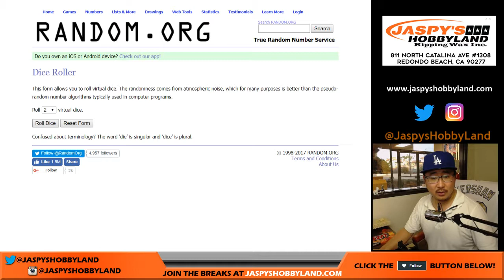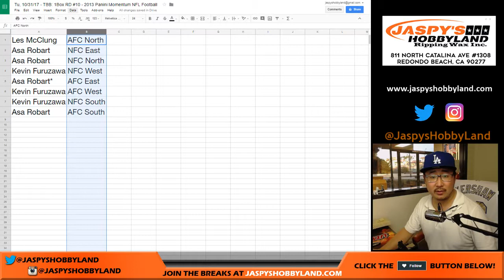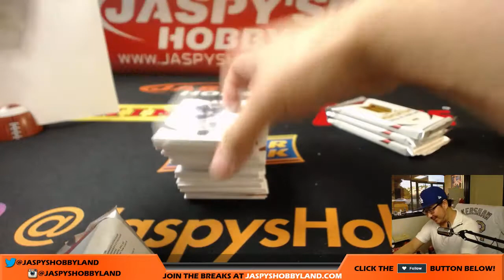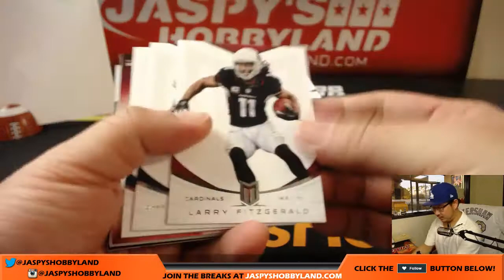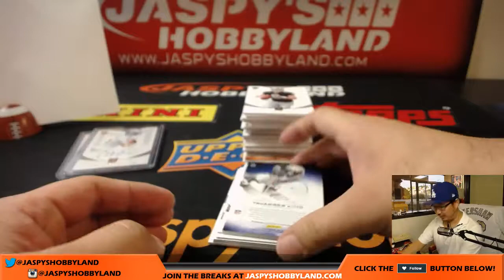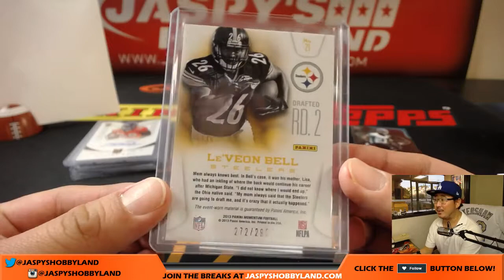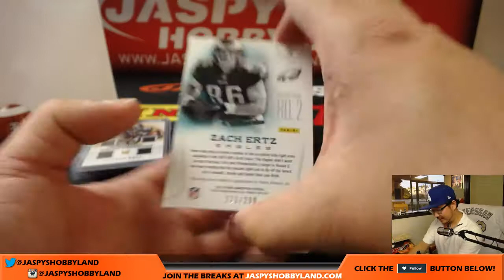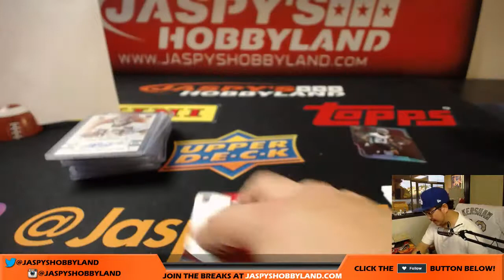Tu, 10/31/17 - TBB: 1Box RD #10 - 2013 Panini Momentum NFL Football